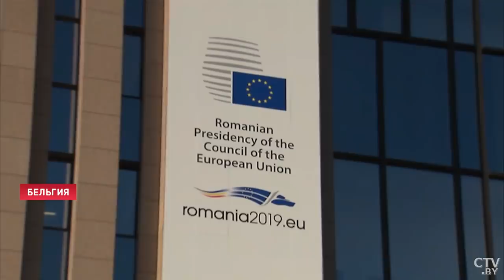Лукашенко – Каранику: Надевай военную форму и занимайся здесь!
Лукашенко: Меня Зеленский упрекнул – ты принимаешь раненых! Принимаю и буду принимать! Наша страна делает всё, чтобы помочь конфликтующим сторонам найти компромисс и остановить кровопролитие в Украине. Об этом заявил Александр Лукашенко на встрече с членами Совета безопасности и руководством Совмина. Президент также откровенно рассказал о том, что раньше не предавалось огласке и о том, из чего пытаются тиражировать фейки. Репортаж.